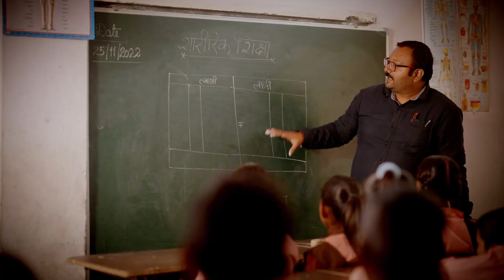Education Department Fiction 2023